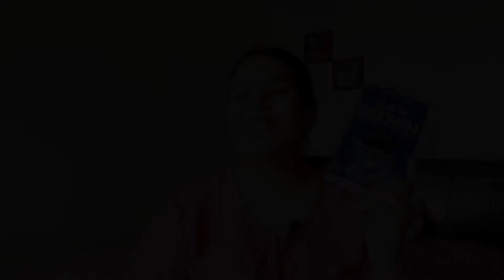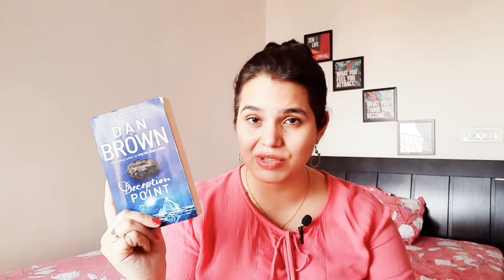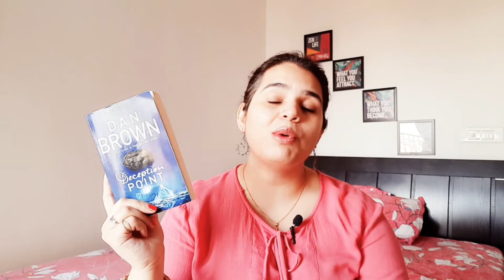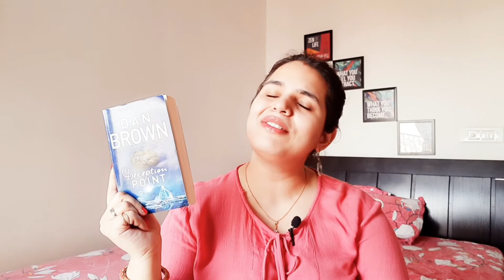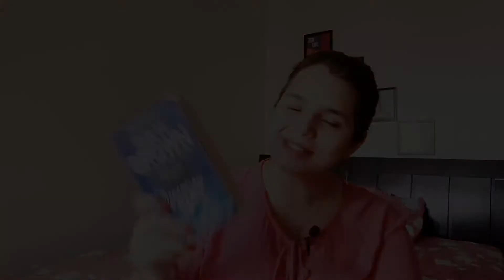DECEPTION POINT by Dan Brown 📖 no spoilers book review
I read another Dan Brown novel (gifted by my husband) and I have thoughts. Watch my book review of the DECEPTION POINT to see if you should pick this thriller book or not. Is Dan Brown's DECEPTION POINT as good as THE DA VINCI CODE? You'll have to watch till the end to find out.

☆ 𝚂 𝙾 𝙲 𝙸 𝙰 𝙻 ☆